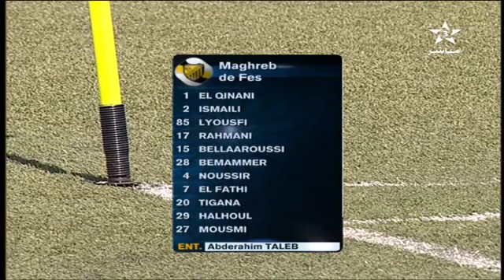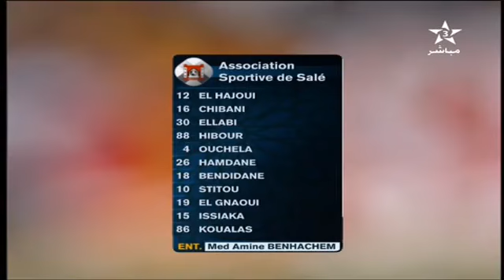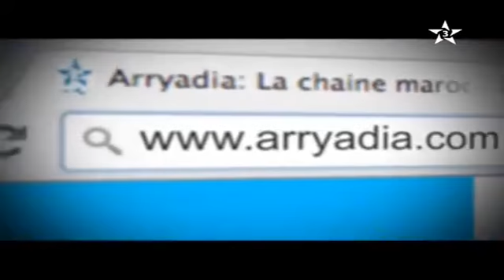Arryadia ASS MAS 1 23 02 2014 13 00 14